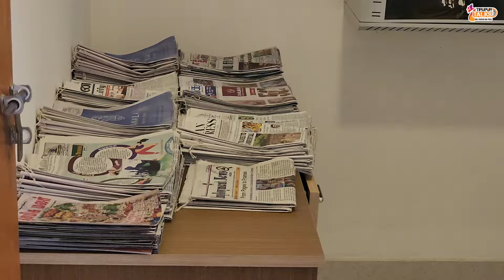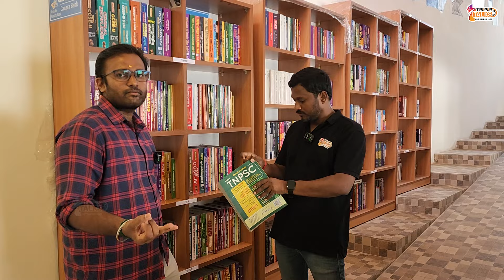திருப்பூரில் இப்படி ஒரு இடமா ! | library knowledge Center | Tirupur Corparation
Tirupur library knowledge Center
Location : Najappa School , Campus Inside